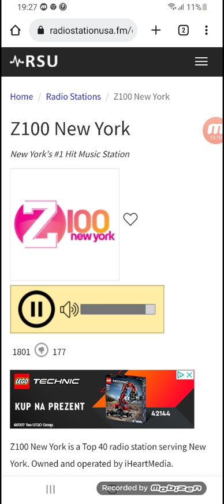Z100 NEW YORK Friday 12.9.2022